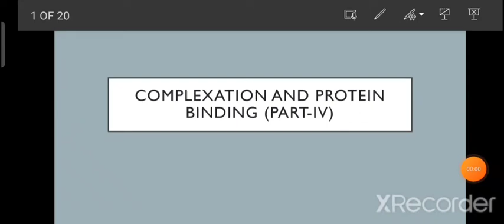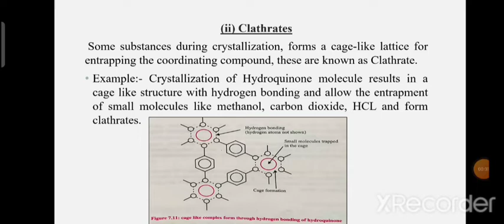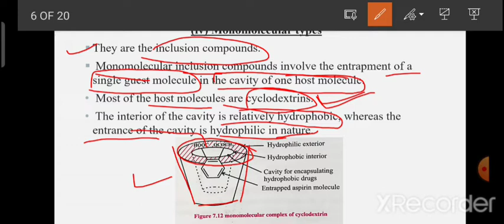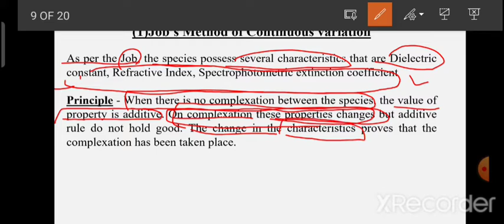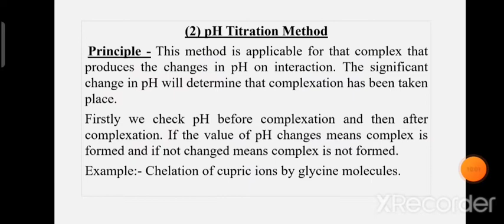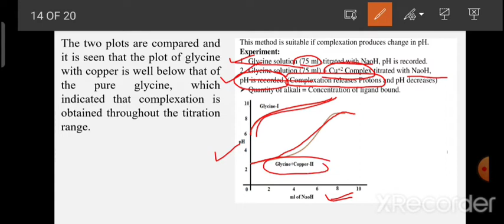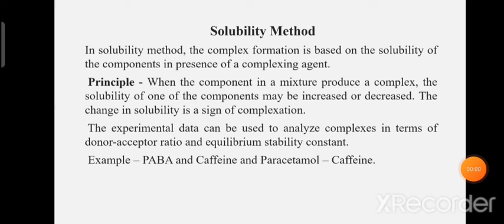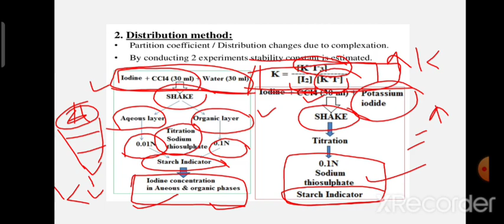Part-4 Complexation and Protein binding